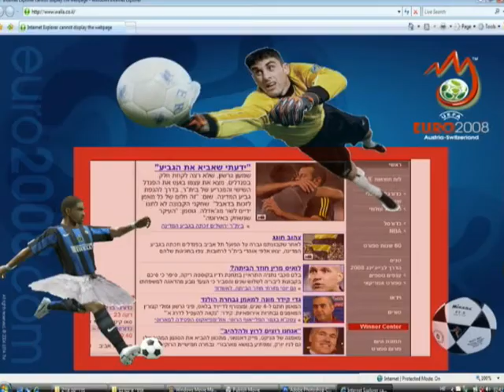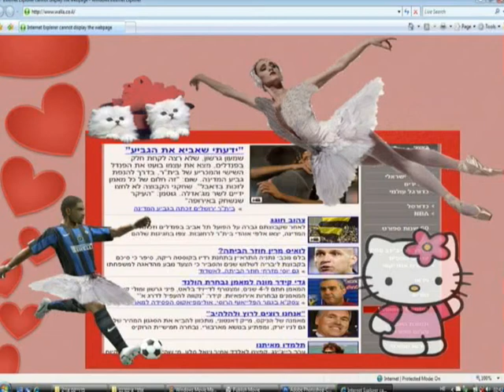סרטון בת המצוה של ניצן חדד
גירסה שניה